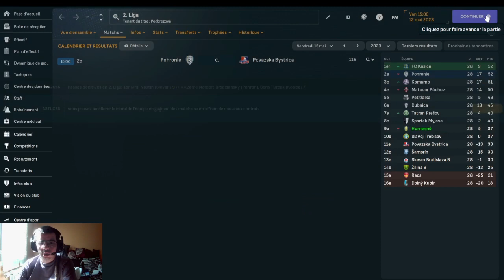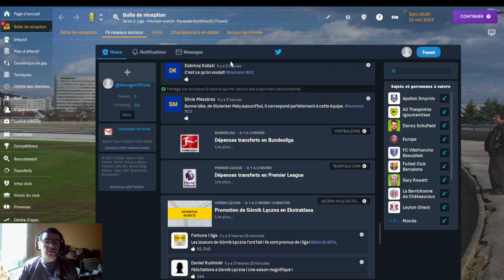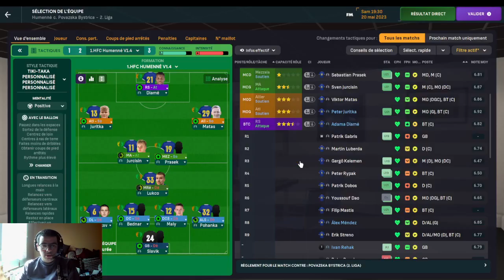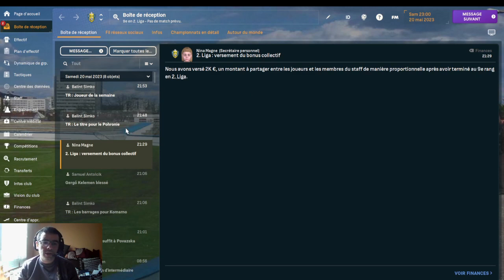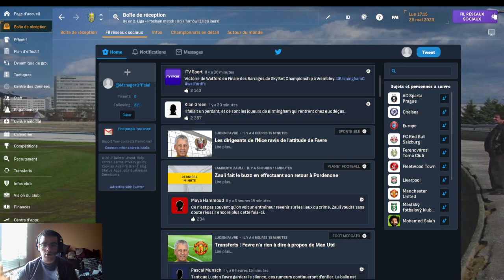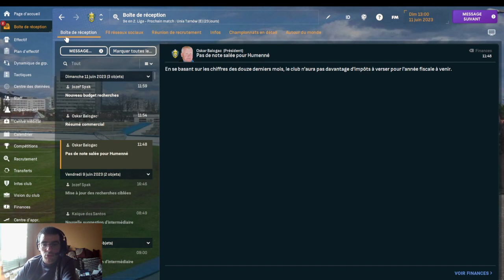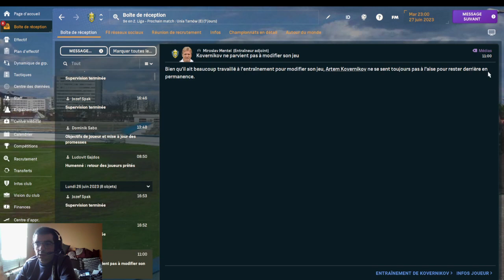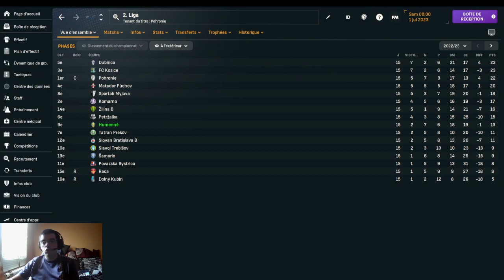Carrière GLOBE TROTTER Saison 1Fin De Saison Episode 6 la suite